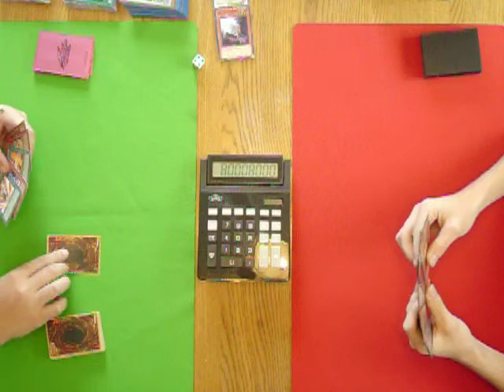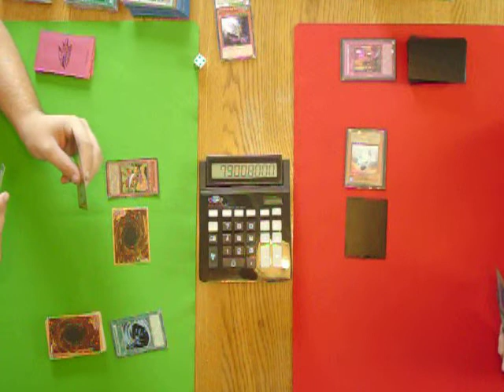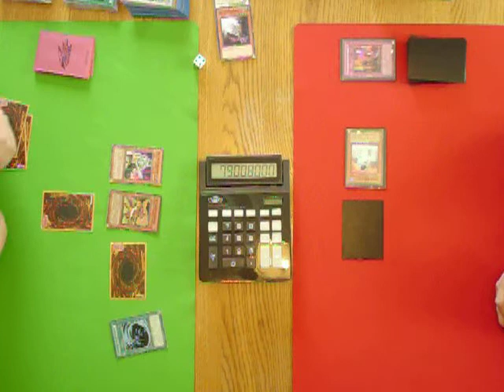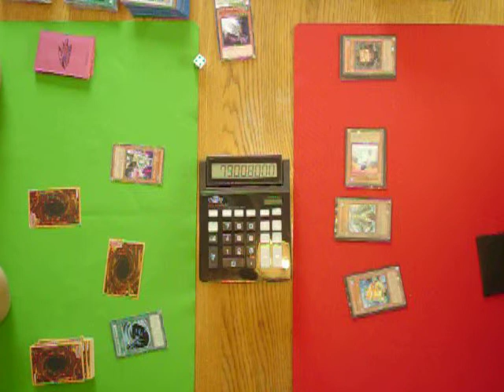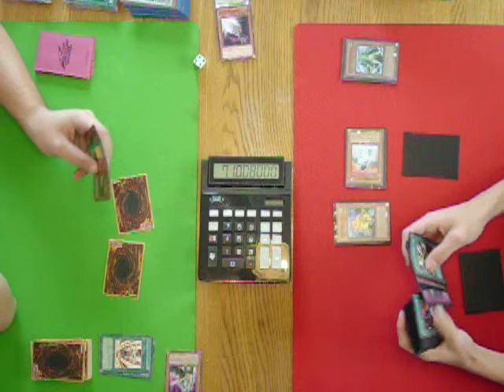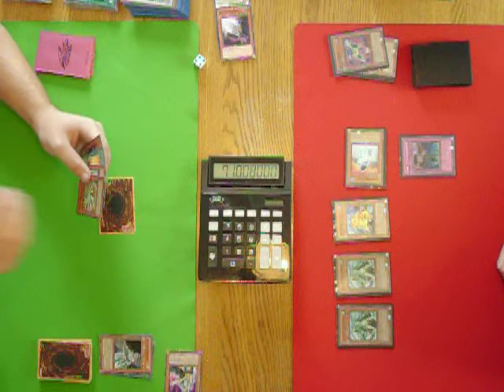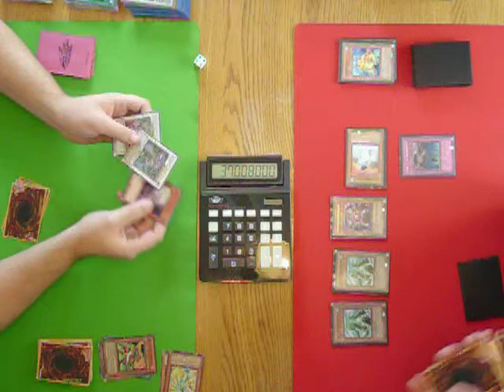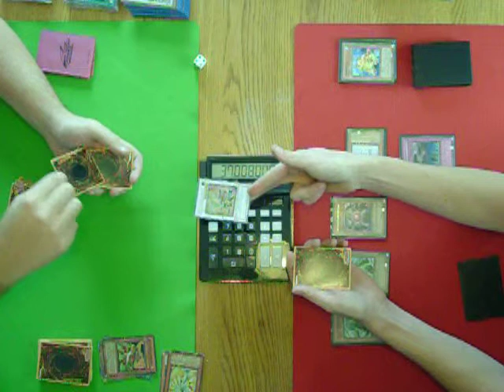Friday Night Duels Tournament Week 5 Frogs (Aquarious) Vs Gemini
going past the half way point now and things are looking bad for removalmaster101 can he get a few more of his decks into the next round